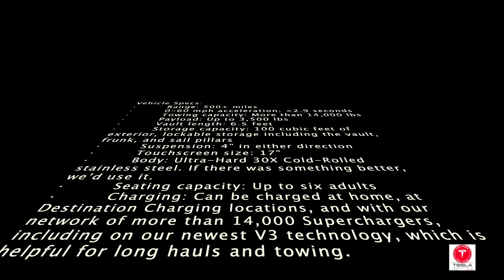Tesla Cyber Truck: all you can see!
All the official images from Tesla of the Cyber Truck